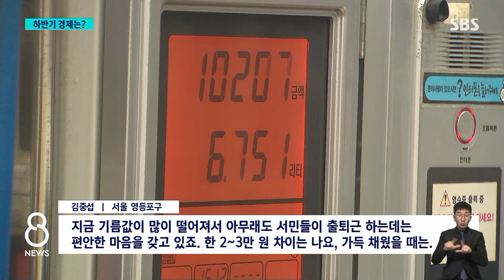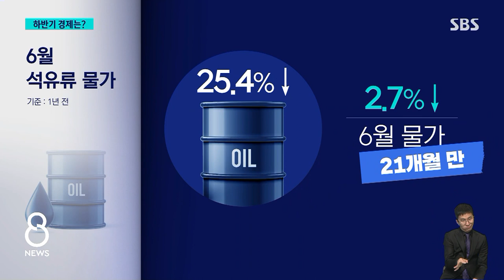성장률 1.4%로 하향…"킬러 규제 없애 수출 · 투자 활력" / SBS 8뉴스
〈앵커〉

정부가 올해 우리 경제 성장률 전망치를 기존 1.6%에서 1.4%로 낮췄습니다. KDI와 OECD의 전망치인 1.5%보다 더 낮게 잡은 것인데요. 반도체 불황에 따라 수출이 줄어들고 기업의 투자가 축소된 것이 원인으로 꼽힙니다. 다만 하반기에는 경제가 지금보다는 나을 것이라는 '상저하고' 전망은 유지하면서 경제 활력과 민생 안정 두 마리 토끼를 잡겠다는 계획을 내놨습니다.

조기호 기자의 보도입니다.

〈기자〉

주유소 휘발유와 경유 가격은 각각 9주, 10주째 동반 하락 중입니다.

[김중섭/서울 영등포구 : 지금 기름값이 많이 떨어져서 아무래도 서민들이 출퇴근하는 데는 편안한 마음을 갖고 있죠. 한 2~3만 원 차이는 나요, 가득 채웠을 때는.]

지난달 소비자물가가 2.7% 상승에 그친 것은 바로 석유류 덕분이었습니다.

1년 전과 비교해 25.4%나 떨어지면서 전체 소비자물가 상승률을 21개월 만에 2%대로 낮췄습니다.

지난달 무역수지가 16개월 만에 흑자 전환한 것도 에너지 가격 하락으로 수입액이 수출액보다 더 많이 줄었기 때문입니다.

하지만 전기와 가스 등 공공요금 인상과 외식 물가 고공 행진은 여전한 물가 불안 요인이고, 반도체 불황에 수출은 9개월 연속 감소하고 있습니다.

정부는 하반기 수출과 투자 촉진을 통한 경제 활력에 방점을 찍고, 역대 최대인 184조 원 규모의 무역 금융을 공급하는 한편 반도체와 배터리 등 국가 전략산업 분야에서 국내로 복귀하는 기업에 대해서는 투자금의 최소 50%까지 세제 지원하기로 했습니다.

[추경호/경제부총리 : 최소한 외국인 투자 수준 이상으로 지원을 확대하여 해외 진출한 우리 기업들의 국내 복귀를 적극 유도하겠습니다.]

윤석열 대통령은 기업인들의 투자 결정을 막는 결정적 규제, 이른바 '킬러 규제'를 신속히 제거할 것을 주문했습니다.

정부는 인위적 추경 없이 경기 대응을 하겠다는 입장인데, 성장률 하향 조정에 세수 부족 규모가 커서 상황이 녹록지 않을 수 있습니다.

[주원/현대경제연구원 연구실장 : 하반기 예상보다 수출 회복이 지연될 경우 소비를 떠받칠 수 있는 활성화 정책의 내용은 크게 보이지 않아서 비관적으로 하반기 경제가 흘러갈 때는 상당히 우려되는….]

민생 물가 안정을 위해 공공요금 인상을 최대한 자제하고 저렴한 알뜰폰 5G 중간 구간 요금제를 출시합니다.

저출생 대책의 일환으로 결혼 자금의 증여세 공제 한도를 현재 5천만 원에서 최대 1억 5천만 원으로 확대하는 방안도 검토합니다.

(영상취재 : 최호준·박진호·박영일, 영상편집 : 최혜영, CG : 손승필·엄소민)